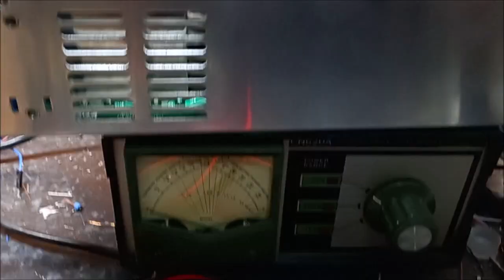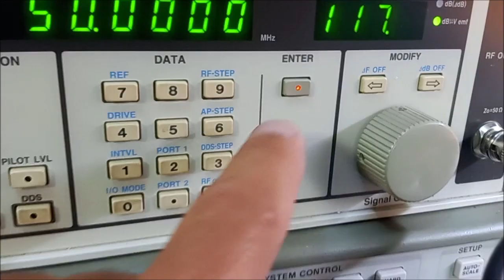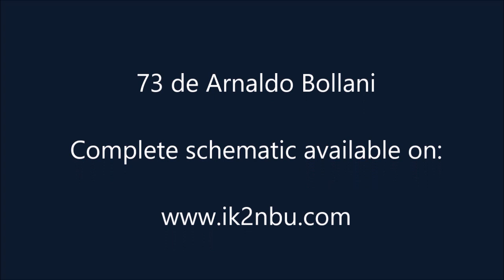MRF101 Final Test QRP amplifier 2-50 MHz (homemade)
Test at 50 MHz wuth MRF101 mosfet wide band schematic
73 Arnaldo Bollani ik2nbu